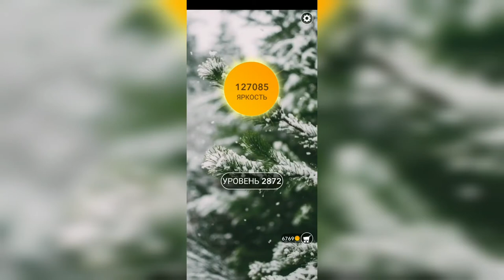Word / Слово Крест: Поиск русского кроссворда / Уровень 2872